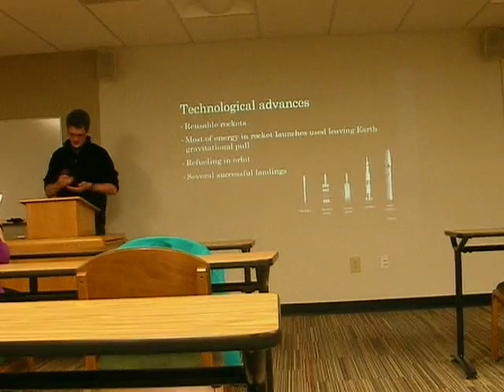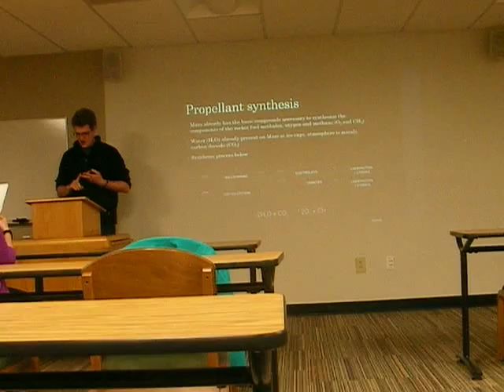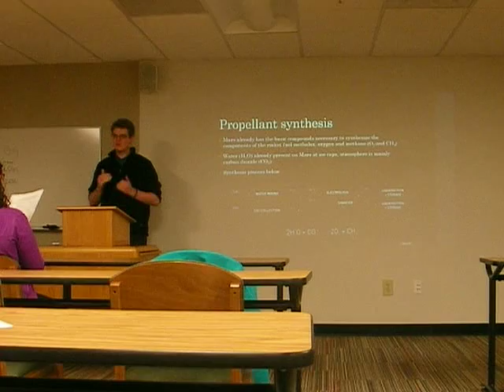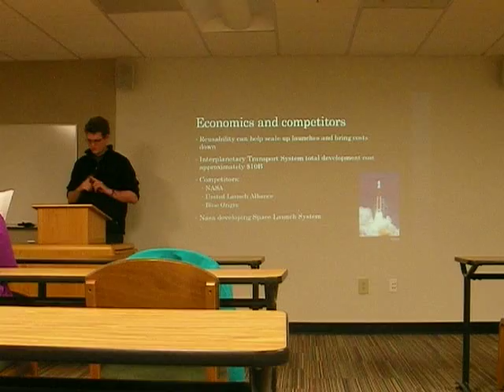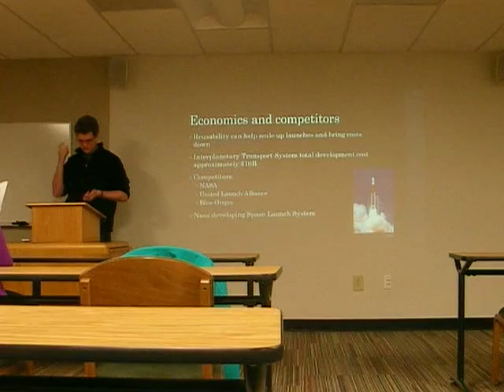Graham S Informative